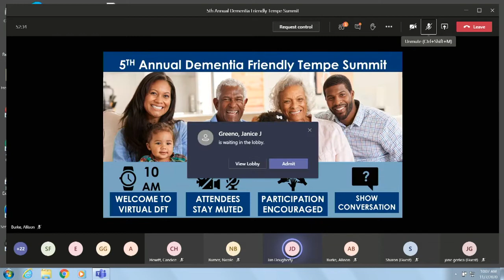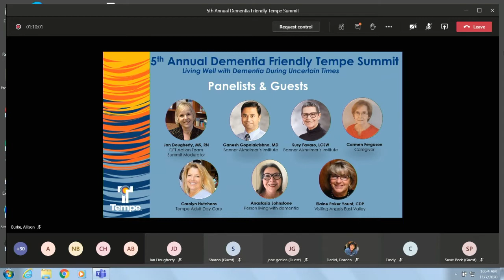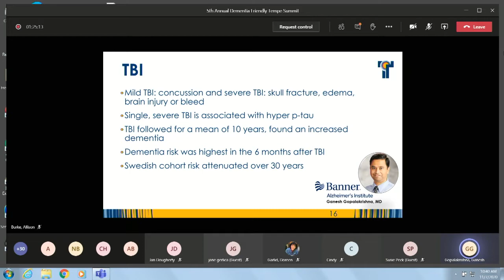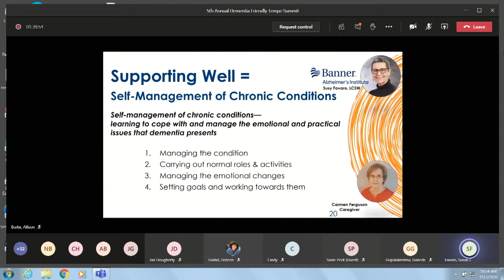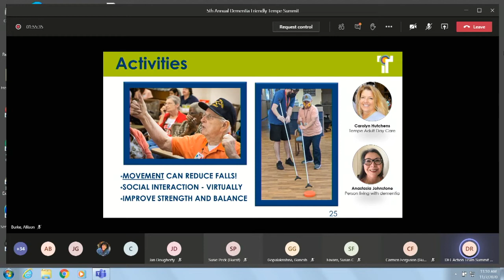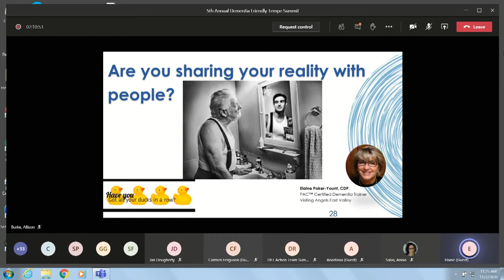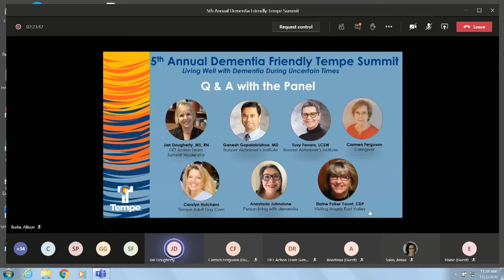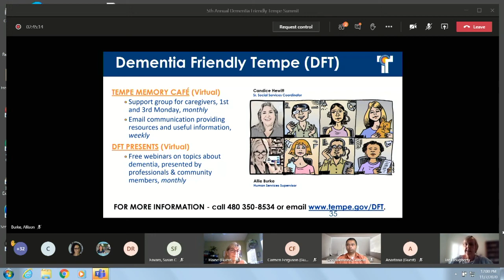Dementia Friendly Tempe Summit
The 2020 Dementia Friendly Tempe Summit was held virtually on November 7, 2020